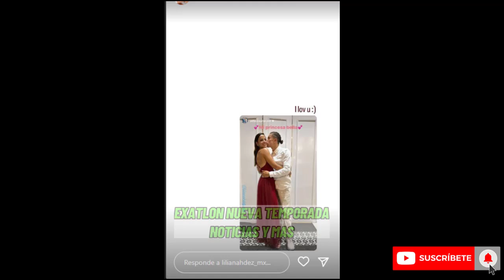😱✅🔥 ¡REUNION COLOSAL! | ¡AZULES REUNIDOS PARA LA BODA!¡TODO ESTUBO MUY BUENO!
✅🔥BIENVENIDOS, AQUI TE TRAEMOS LAS ULTIMAS NOTICIAS DE LOS REALYTIS TV AZTECA, NO OLVIDES COMENTAR SUSCCRIBIRTE Y ACTIVAR LA CAMPANITA DE NOTIFICACIONES PARA QUE NO TE PEIRDAS DE LAS ULTIMAS NOTICIAS✅🔥